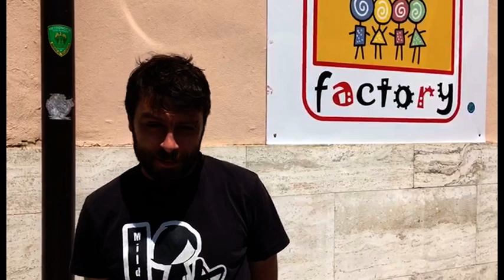Passeggiata ecologica al Pionta organizzata da Arezzo Factory